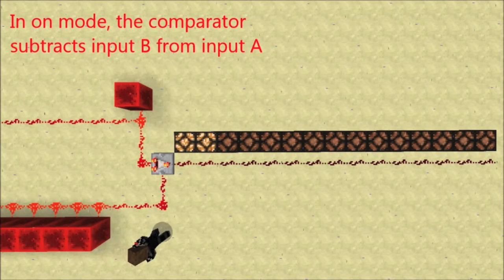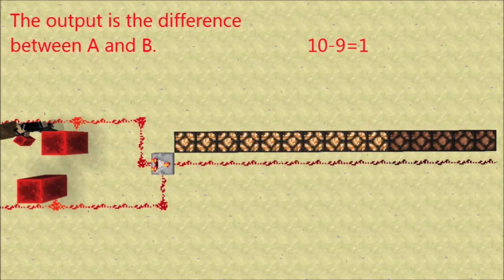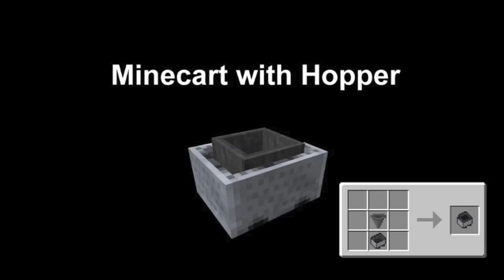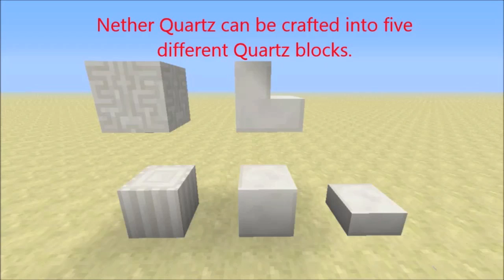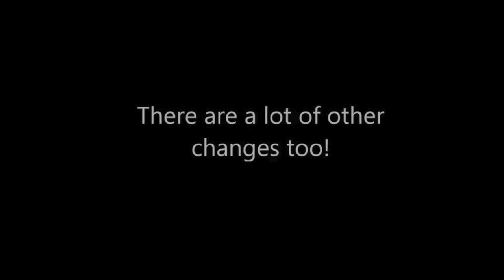The redstone update (Minecraft 1.5)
The changes in Minecraft 1.5:

Added Daylight Sensor
Added Weighed Pressure Plate
Added Block of Redstone
Added Redstone Comparator
Added Trapped Chest
Added Hopper
Added minecart with hopper
Added Activator Rail
Added minecart with TNT
Added Nether Quartz and ore
Added Dropper
Improved dispenser
Inventory management has been changed
New command: /scoreboard
New command: /effect
Added Nether Brick (item)
Multiple snow heights
Texture packs button is moved
Burning monsters can set players on fire
Containers and mobs can have custom names
More detailed death messages